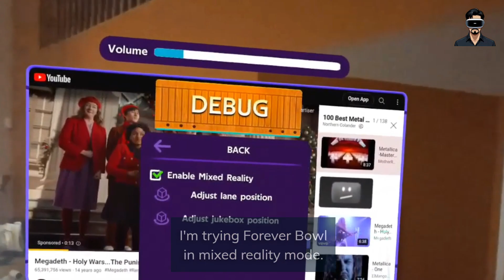ForeVR Bowl: Experience in Mixed Reality! 🎳🌌🕶️✨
🎳🕶️ I dove into ForeVR Bowl, but this time with a twist – I played it in mixed reality!

Picture this: you're in your living room, but as you slip on your Meta Quest 3, it transforms into a vibrant bowling alley. The lines between your physical space and the virtual lanes blur, creating this wildly immersive experience. It's like having a bowling alley materialize right in your home!